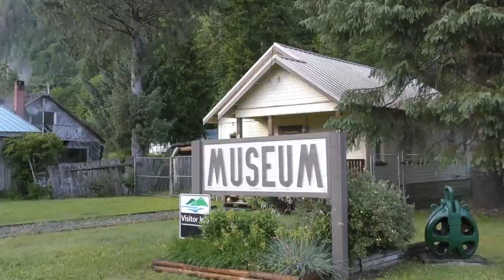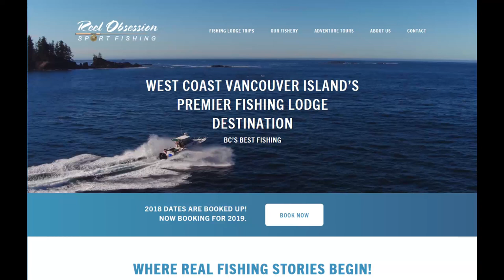Vancouver Island Bottomfish & Chinook Salmon Fishing Info - Extended Cut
West Coast style sport fishing in British Columbia with Reel Obsession Sportfishing!

Fun adventure full of inshore salmon fishing tips and information. Master guide Adrian O'Conner shares some of his best salmon tactics for fishing kelp beds, top choices for chinook salmon lures & gear, and a lot of fish are caught! Includes a nice look at halibut fishing off Vancouver Island, BC.

NWF's Mike Carey and Rob Holman come back to one of their favorite fishing destinations and offer an overview of the inclusive lodge experience in Zeballos, BC at one Canada's top fishing destinations.

Northwest Fishing: northwestfishing.net